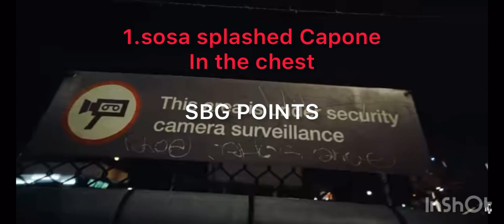ausdrill #77 #430 SBG(43) VS SSD(77) SCOREBORED WHOS WINNING🤔